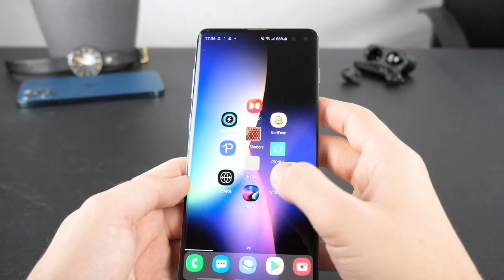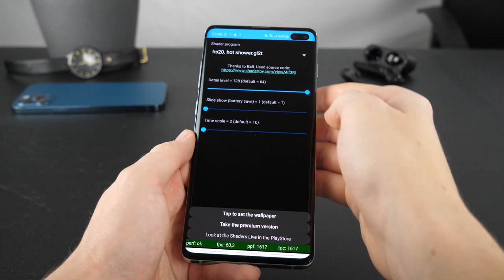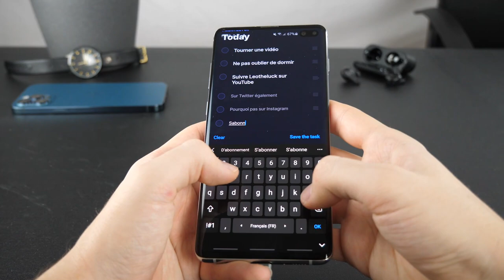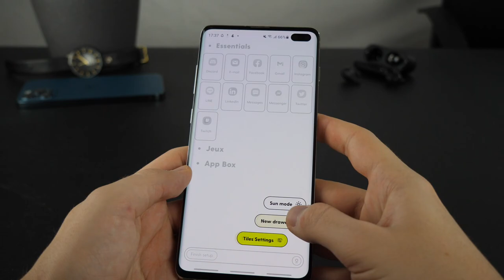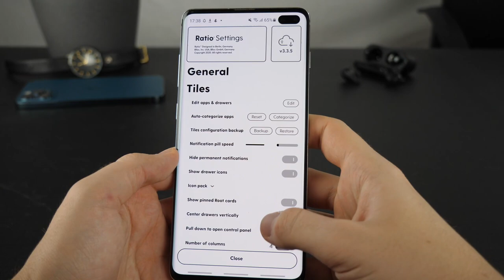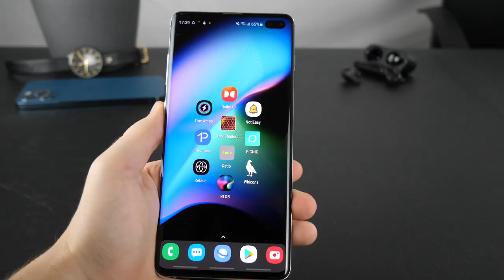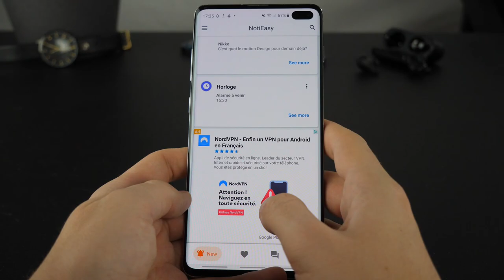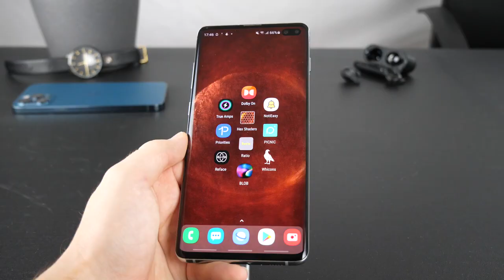11 applications pour profiter encore plus d'Android ! (2020)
Aujourd'hui je vous présente 11 applications pour personnaliser ou profiter des avantages d'Android !
Vous pourrez aussi retrouver, bien évidemment, des reviews (revues pour les français) tech, des unboxings, etc...

Chapitres :
0:00 Introduction
0:28 Nova Launcher
1:23 Reface
2:25 Hex Shaders
3:22 Priorities
4:05 True Amps
4:56 Ratio
6:13 Picnic
7:04 Dolby On
7:56 Whicons Pack
8:57 Noti Easy
10:04 Blob
11:13 Remerciements
11:58 Conclusion

Liens :
Nova Launcher